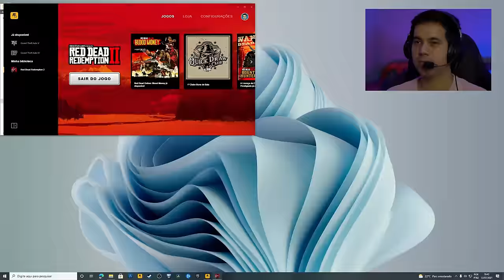NVIDIA DLSS chegou ao Red Dead Redemption 2. Testando pela primeira vez.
Testando o NVIDIA DLSS no Red Dead Redemption 2 (RDR2), tecnologia que utiliza inteligência artificial para melhorar o FPS dos jogos com pouco impacto na qualidade.